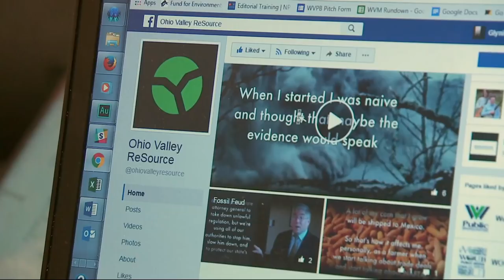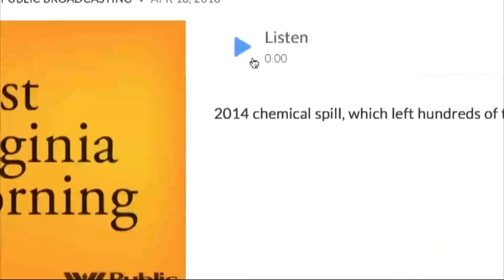The Legislature Today - January 30, 2019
Daily coverage of the West Virginia Legislature.